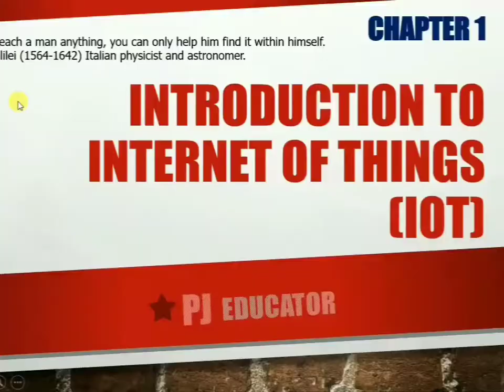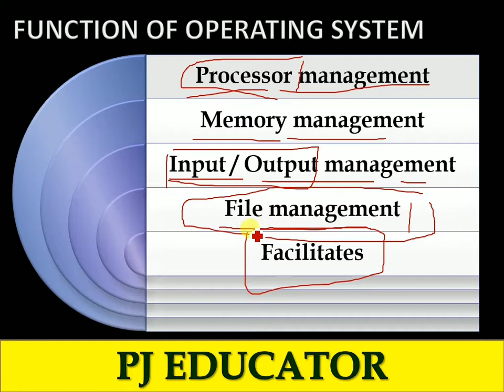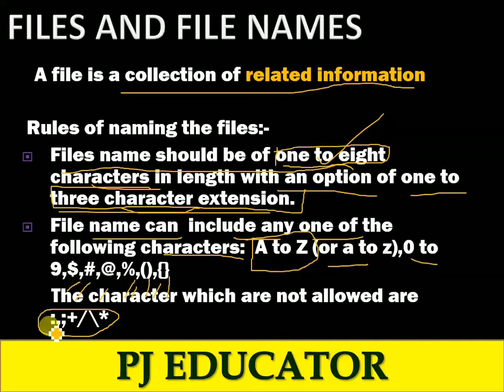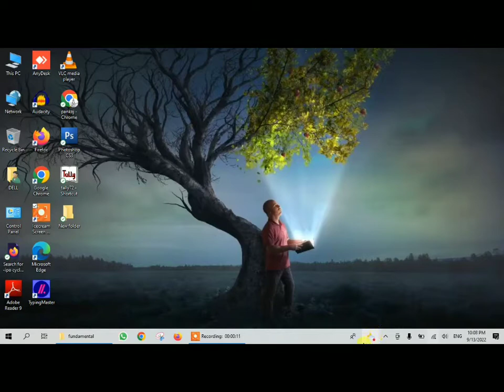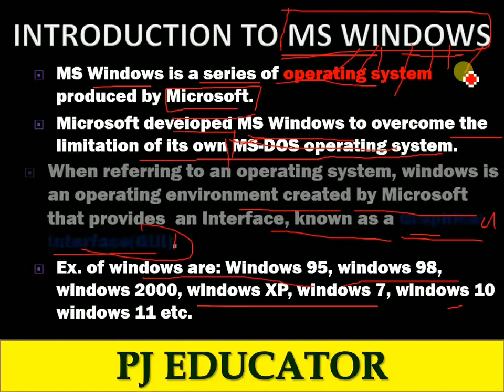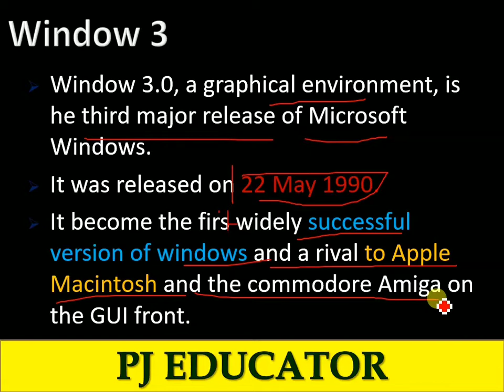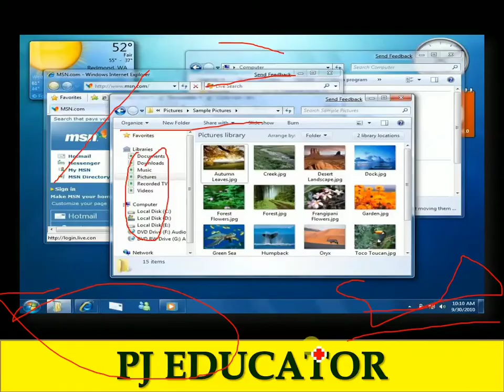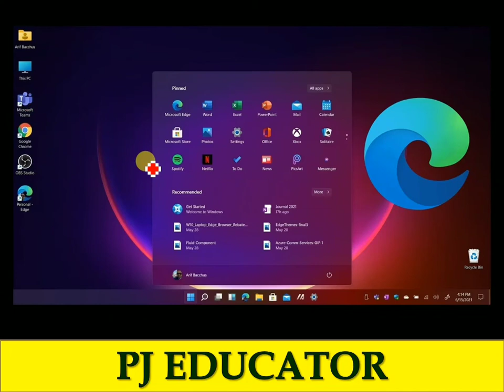WINDOWS ALL VERSION AND ITS FEATURES |DCA|PGDCA|OLEVEL|COMPETATIVE EXAM | CHAPTER 2 | VIDEO 1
CHAPTER 2: OPERATING SYSTEM
VIDEO 1 WINDOWS ALL VERSIONS :-
we will learn everything you need to learn about IT tools and network basics . in this video We will  discuss  about WINDOWS OS ?  ..
if you want know how computer develop so must watch this video ...

⌚ TimeStamps:

1)OS INTRODUCTION
2)TYPES OF OS
3)FUNCTION OF OS
4)WINDOW ALL VERSIONS

Pankaj Chandrakar
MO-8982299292